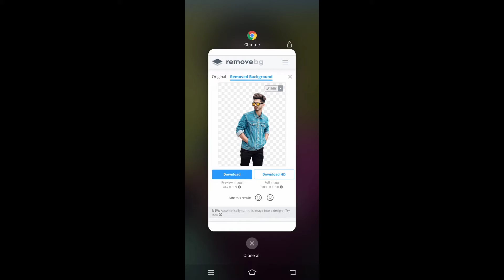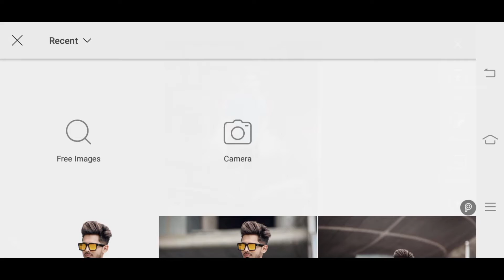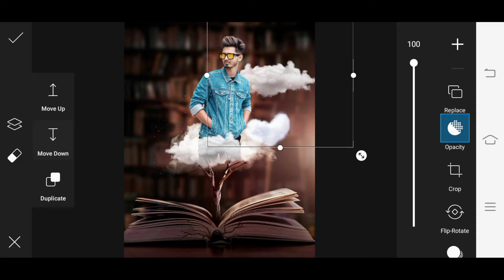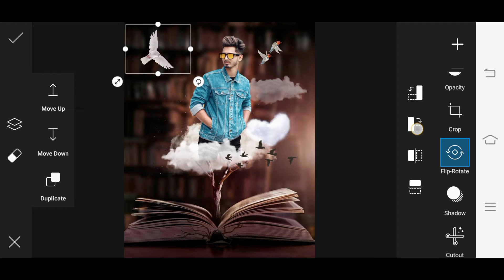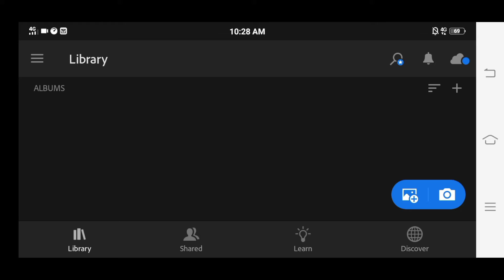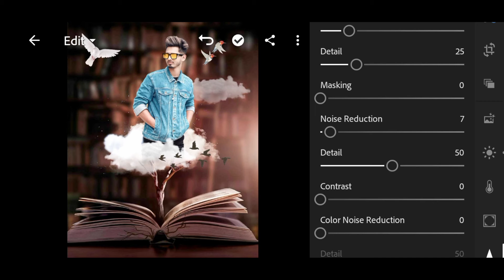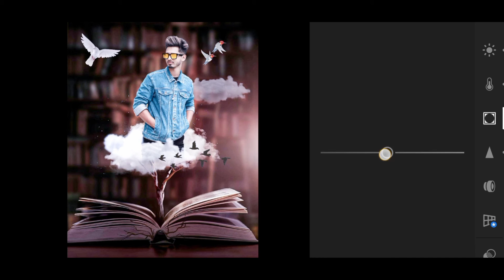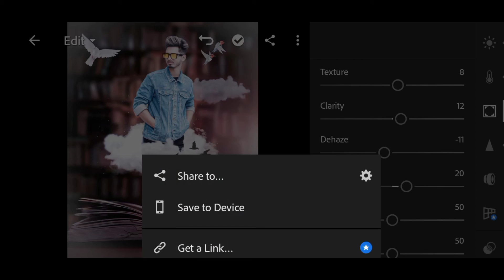PicsArt Cloud Book Photo Editing - PicsArt Photo Editing Tutorial - PicsArt Tutorial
dl_onevlogs

DOWNLOAD LINK
PNG AND IMAGE FILES